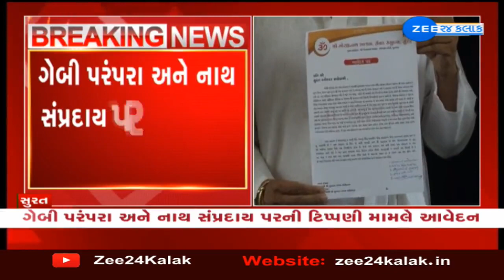Surat: People give memorandum to Collector over controversial remarks by Brahmswarupdas Swami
People of Nath community give memorandum to Collector over controversial remarks by Brahmswarupdas Swami

સુરતમાં સ્વામિનારાયણ સંપ્રદાય સામે વધુ એક આવેદન---

ગેબી પરંપરા અને નાથ સંપ્રદાય પરની ટિપ્પણી મામલે આવેદન--

બ્રહ્મસ્વરૂપદાસ સ્વામી સામે ગોરખનાથ સંપ્રદાયનો મોરચો--

બ્રહ્મસ્વરૂપદાસ સ્વામીએ નાથ સંપ્રદાયને અપમાનિત કર્યાનો આરોપ--

સુરતના સેવકોને નિવેદનથી લાગણી દુભાયાની ફરિયાદ--

નિવેદન આપનાર સામે કડક કાર્યવાહી થાય તેવી માંગ કરાઈ